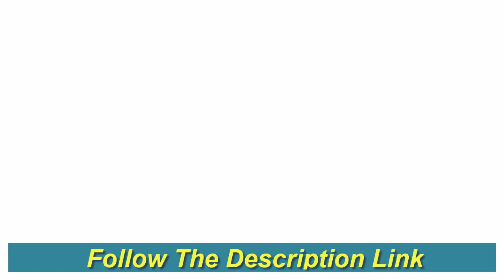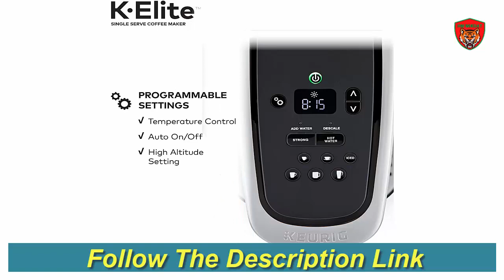Keurig K Elite Coffee Maker | Best Coffee Maker Review 2020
Go To Buy - 1.
Keurig K-Elite Coffee Maker, Single Serve K-Cup Pod Coffee Brewer, With Iced Coffee Capability, Brushed Silver